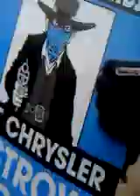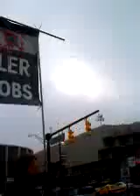North American Auto Show in Detroit Chrysler Victims and the Teamsters Speak Up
At the North American Auto Show in Detroit the Teamsters and victims of defective Chrysler products united and spoke up during a rally in front of the Cobo Center.  Chrysler is eliminating American jobs and refuses to accept responsibility for defective and dangerous Chrysler vehicles.  They also have not accepted responsibility for serious injuries and deaths that Chrysler alone has engineered by manufacturing Dodge, Chrysler and Jeep vehicles with known defects.  Some defects have been known to Chrysler for well over 30 years and they continue to produce many of these defective vehicles.  Chrysler is able to get away with murder.